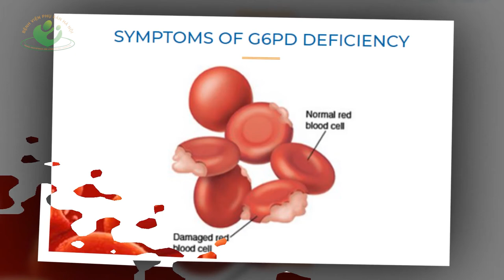3 Bệnh sàng lọc sơ sinh bằng xét nghiệm máu